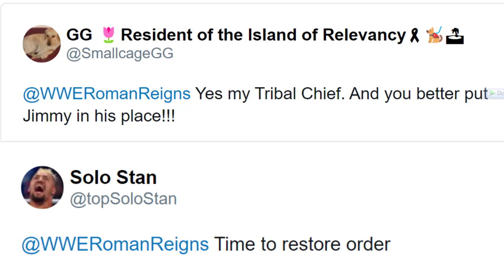"Time to restore order" - Fans react to Roman Reigns' message ahead of his return | Becky lynch